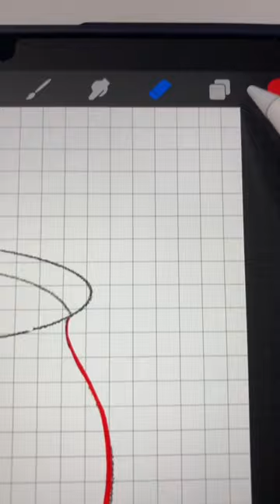Super Easy Procreate Cauldron Tutorial! Part 1